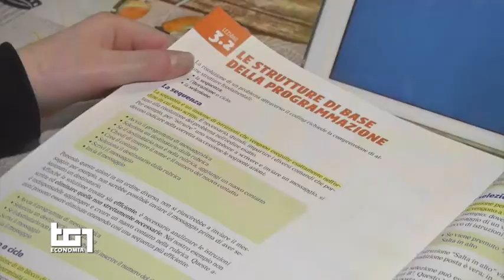Presentazione del Rapporto sul Mercato del lavoro del CNEL 2020 - TG1